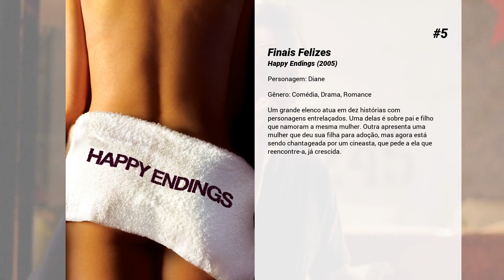Os melhores filmes de Sarah Clarke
Lista de Os melhores filmes de Sarah Clarke

6. Women in Trouble

5. Finais Felizes
Um grande elenco atua em dez histórias com personagens entrelaçados. Uma delas é sobre pai e filho que namoram a mesma mulher. Outra apresenta uma mulher que deu sua filha para adoção, mas agora está sendo chantageada por um cineasta, que pede a ela que reencontre-a, já crescida.

4. A Saga Crepúsculo: Eclipse
O perigo novamente ronda Bella com uma série de crimes misteriosos aterrorizando Seattle e um vampiro malicioso em busca de vingança. Em meio ao tumulto, Bella precisa escolher entre seu amor por Edward e sua amizade com Jacob, sabendo que sua decisão pode desencadear uma batalha entre vampiro e lobisomem.

3. A Saga Crepúsculo: Amanhecer - Parte 1
O casamento de Edward e Bella, sua lua de mel e o nascimento do filho desencadeiam uma série de acontecimentos que trará desdobramentos chocantes para Jacob.

2. Crepúsculo
Isabella Swan (Kristen Stewart) e seu pai, Charlie (Billy Burke), mudaram-se recentemente. No novo colégio ela logo conhece Edward Cullen (Robert Pattinson), um jovem admirado por todas as garotas locais e que mantém uma aura de mistério em torno de si. Eles aos poucos se apaixonam, mas Edward sabe que isto põe a vida de Isabella em risco.

1. Aos Treze
Tracy (Evan Rachel Wood) é uma adolescente inteligente e uma aluna brilhante. Um dia ela se torna amiga de Evie (Nikki Reed), a garota mais popular da escola. Esta a apresenta ao submundo do sexo, das drogas e da mutilação, o que cria uma nova Tracy e a coloca em conflito com seus colegas, professores e, principalmente, com sua mãe (Holly Hunter).